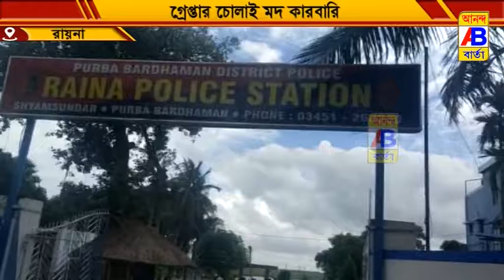মদ তৈরির সময় হাতেনাতে ধরল এক ব্যক্তিকে